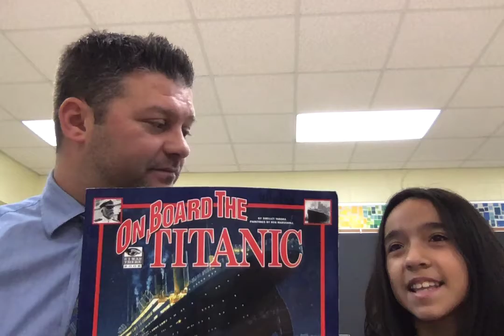Monday Morning Message - October 23rd